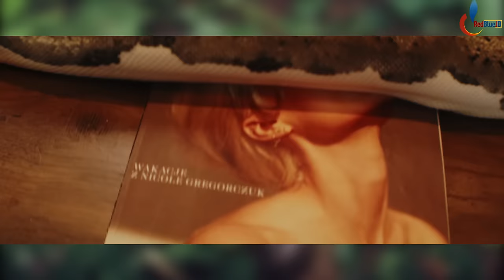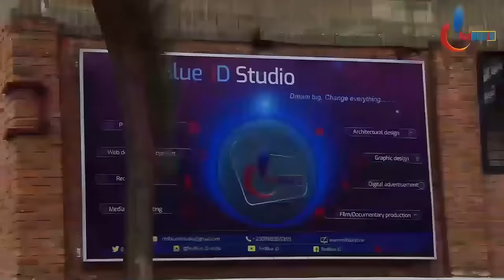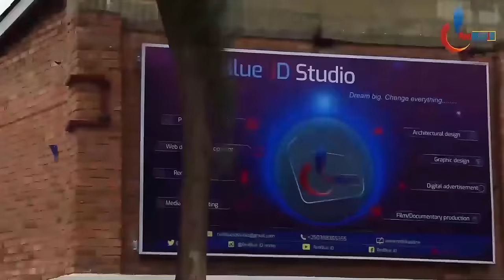Inzoka Yambere Nini Ku Isi| Irengeje Toni y'uburemere| Izi Nizo Nzoka 10 Zambere Nini Bitangaje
Inzoka 10 za mbere nini ku Isi harimo n'irengeje toni mu buremere